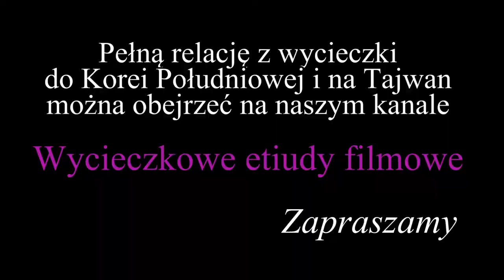Tajwan - Aborygeni tajwańscy (Wioska Wulai)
Aborygeni stanowią 2% ludności Tajwanu. Oficjalnie dzielą się na 14 grup etnicznych. Do czasu zasiedlenia Tajwanu przez Chińczyków w XVII w. stanowili jedyną ludność Tajwanu.